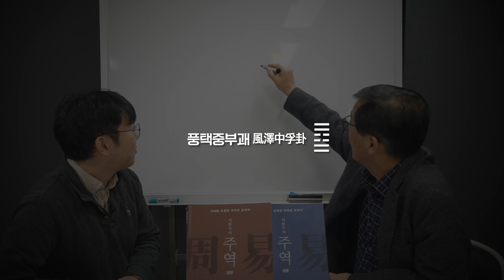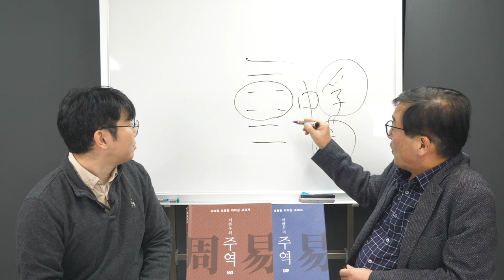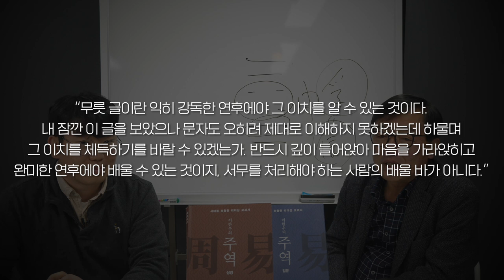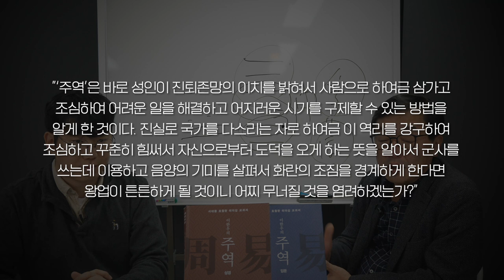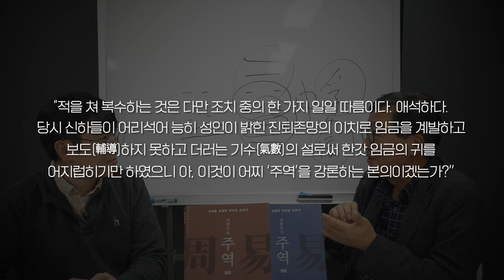[주역에서 배우는 리더십]9강:주역의 기록이 가장 많았던 선조시대ㅣ선조는 주역을 어떻게 활용했을까?